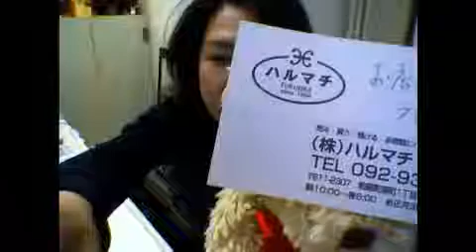福岡の質屋ハルマチ原町質店(はるまちしちてん)動画ブログ一万本ノック！